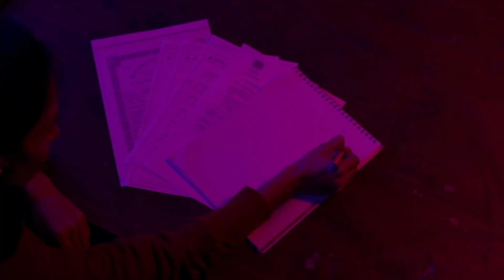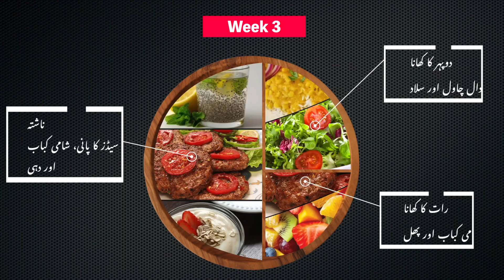Montage of PAK7 Programs, Oct 2024